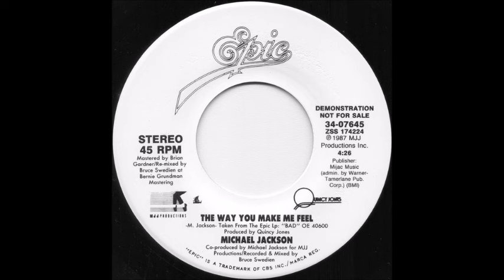Michael Jackson – The Way You Make Me Feel (Promo 45)